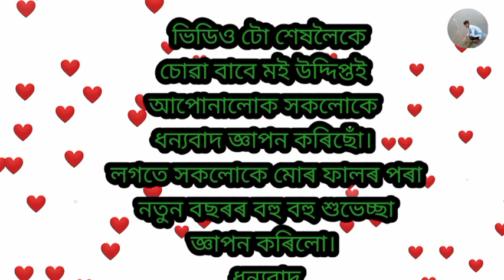গুৱাহাটীলৈ গৈ কাক লগ পালোঁ।। কি ক'লে।। going to guwahati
এটি ধুনীয়া vlog ভিডিও আপোনালোকলৈ বুলি আগবঢ়ালোঁ

                     আশাকৰোঁ সকলোৱে ভিডিও টো চাই ভাল পাব😝😝😝😝😝😝😝

               ভিডিও টি আনলৈ শ্বেয়াৰ কৰিবলৈ একেবাৰে নাপাহৰিব🙏🙏🙏🙏🙏🙏🙏

My Instagram nick name ❤❤❤👇

Kumar_uddipta

uddipta kumar

Thanks🙏🙏🙏🙏🙏🙏🙏🙏🙏